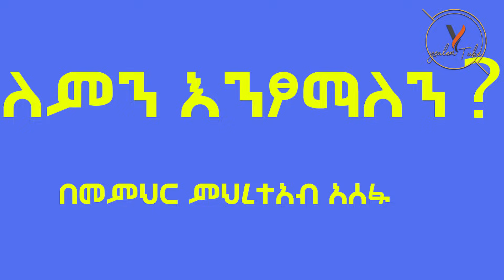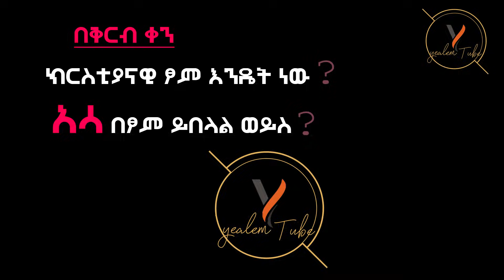ለምን እንፆማለን? በመምህር ምሕረተአብ አሰፋ። Memeher Meheretab Asefa preaching on Fasting